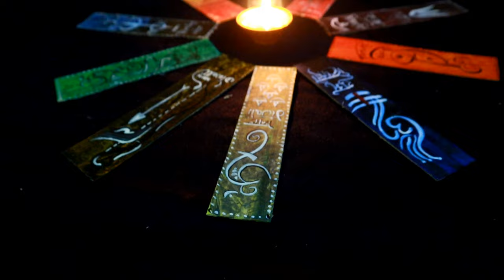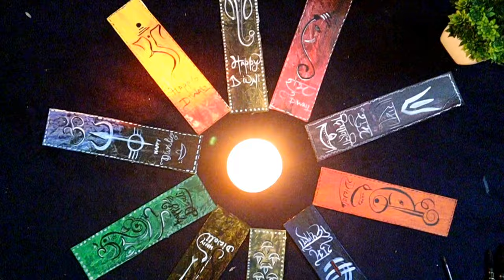Back to Back 10 Bookmark || Happy Diwali || happy Diwali Book mark || DIY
Hi There,

Back to Back 10 Bookmark
|| Happy Diwali ||
 happy Diwali Book mark
 || DIY ||

!!Watch till the end!!

About me : I am Shraddha Dubey . I am an Artist from varanasi and I studied fine arts {B.F.A (IKSV Khairagarh)} {M.F.A (B.H.U)}. Now  I am pursuing youtube . I make Visual Arts Related videos and also sharing some part of my  life on this channel .

Music Credit